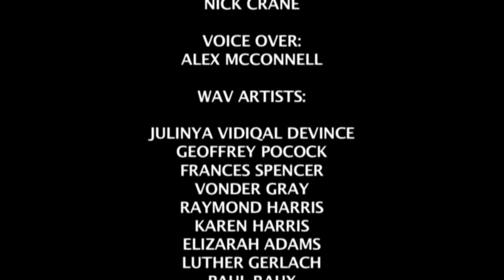WAV DEAD ARTISTS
DIRECTED BY: STEW BIRBROWER
PRODUCED BY: JACKIE WOODS
DIRECTOR OF PHOTOGRAPHY: MORGAN SCHMIDT